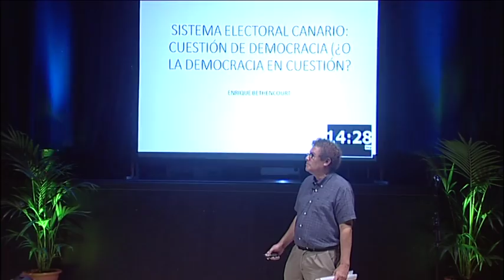NOTICIAS DE AGÜIMES 14 DE NOVIEMBRE DE 2015